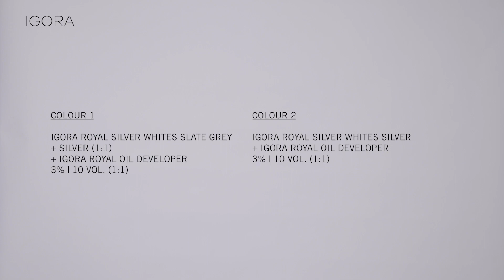Schwarzkopf Professional IGORA Cools 'How to Achieve Cool White Balancing' Hair Colour Tutorial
mmgproductions Schwarzkopf Professional IGORA Cools 'How to Achieve Cool White Balancing' Hair Colour Tutorial.